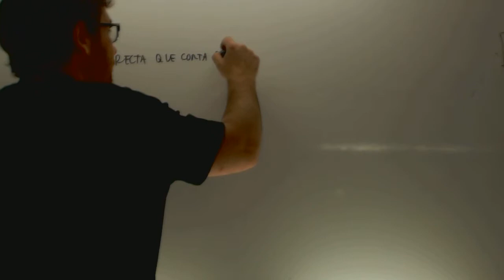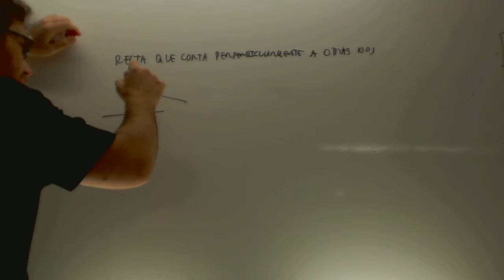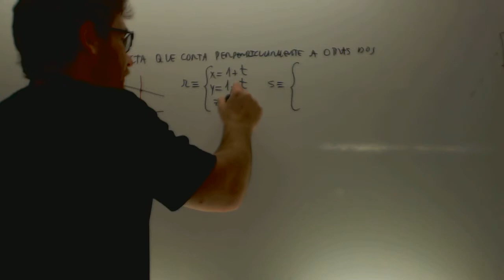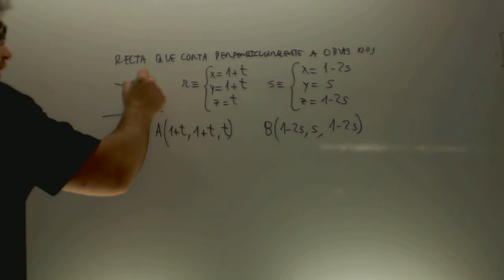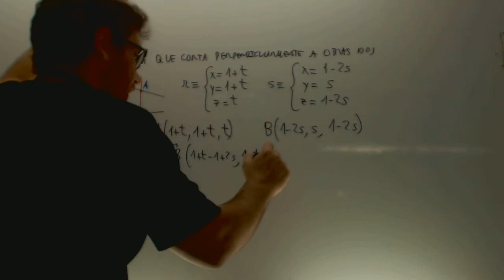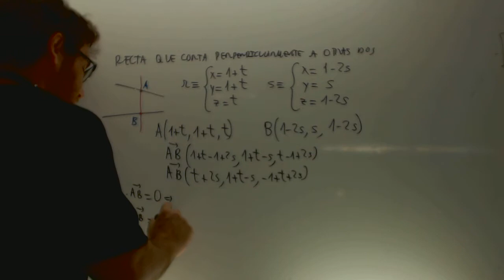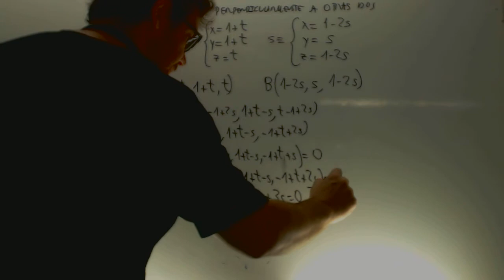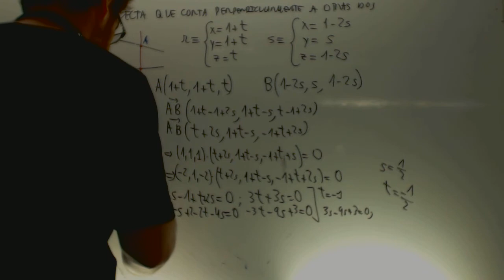Recta que corta perpendicularmente a otras dos Matematicas II 2014 Reserva 4 Ejercicio 4 Opcion A